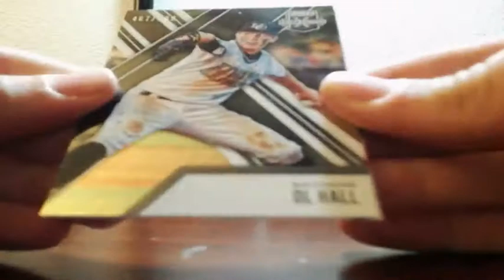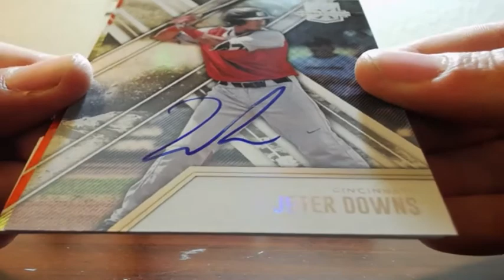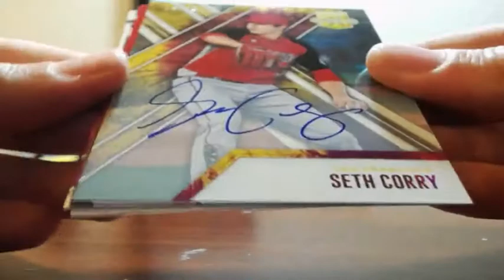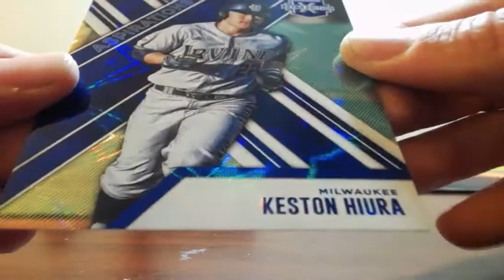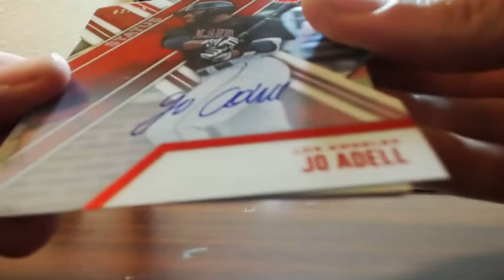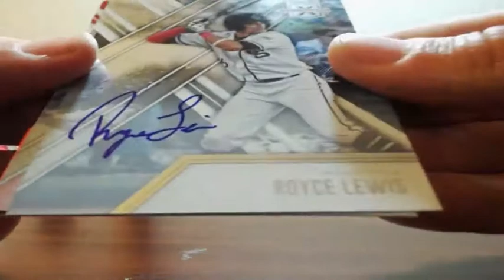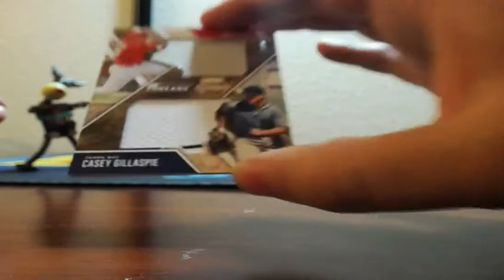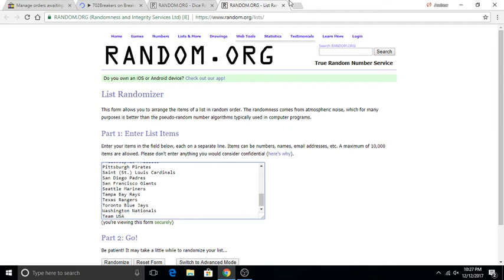2017 Panini ELITE EXTRA EDITION Baseball 5 Box Break 12-12-2017 (CRACKED ICE MOJO!)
2017 Panini ELITE EXTRA EDITION Baseball 5 Box Break 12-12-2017 (CRACKED ICE MOJO!)